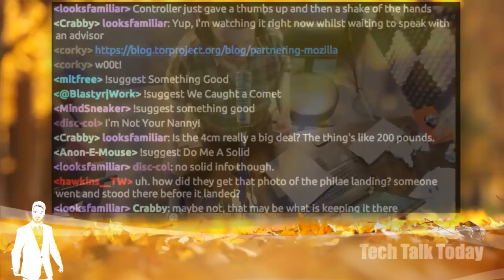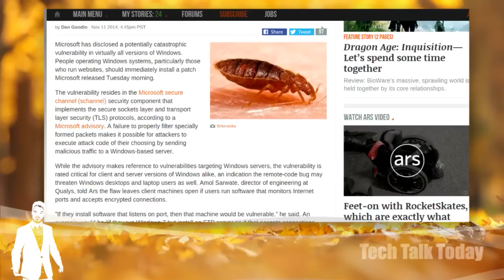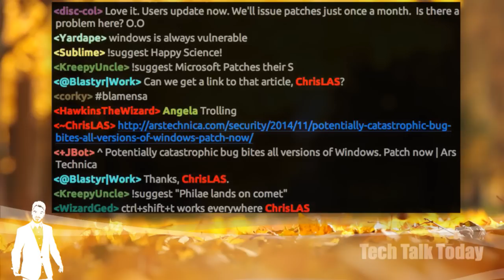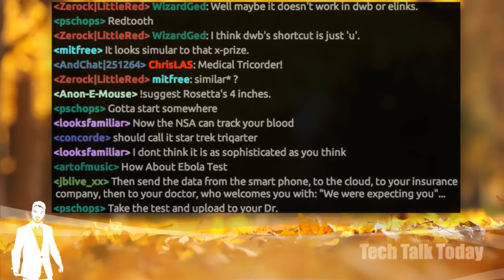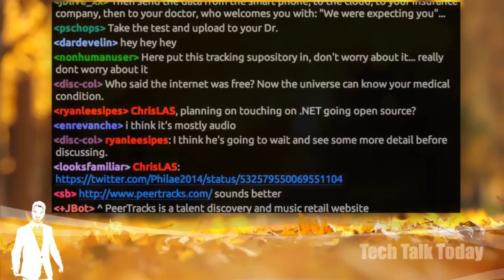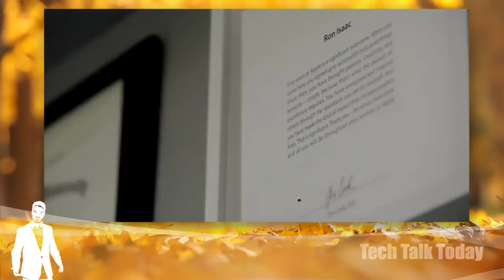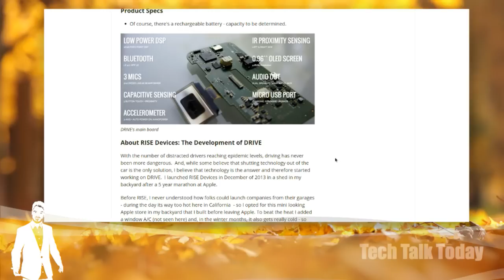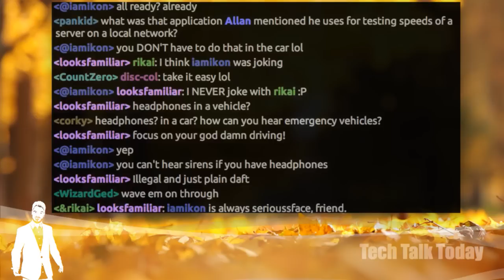From Space With Love | Tech Talk Today 90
The Rosetta Mission has landed, Groupon plays nice with Gnome, a catastrophic Windows bug gets patched, the medical tricorder of today, YouTube's music service, a quick note on open source .Net, our Kickstarter of the week & more!